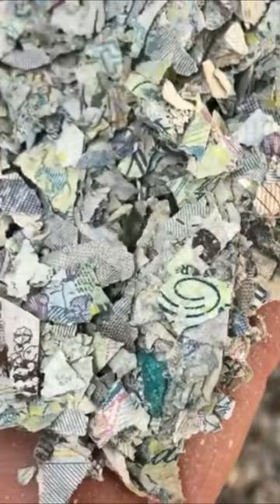Making a Resin Bowl Using Real MONEY!